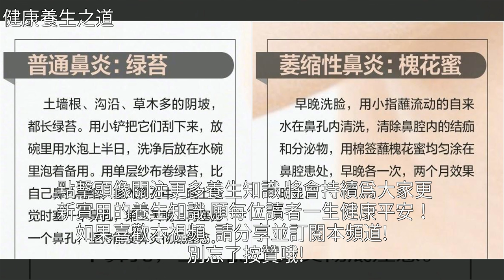對付各類型鼻炎的小祕方，不用花錢買藥，非常實用，收藏起來！，[健康養生之道]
對付各類型鼻炎的小祕方，不用花錢買藥，非常實用，收藏起來！ [健康養生之道]養生,鼻炎,中醫,蘿蔔,健康對付各類型鼻炎的小祕方，不用花錢買藥，非常實用，收藏起來！ [健康養生之道]養生 鼻炎 中醫 蘿蔔 健康